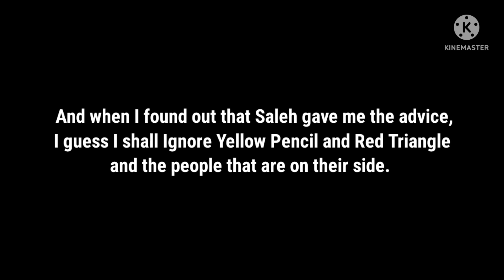Something to Discuss.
See What can I say, I can handle hate and Ignore my haters Thank you Saleh for the Advice, Now time to give out speech.